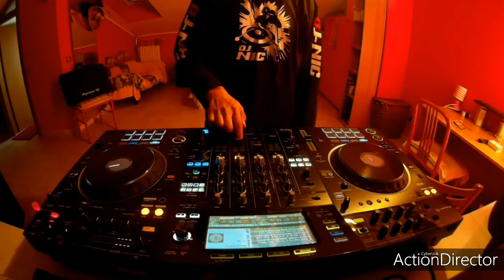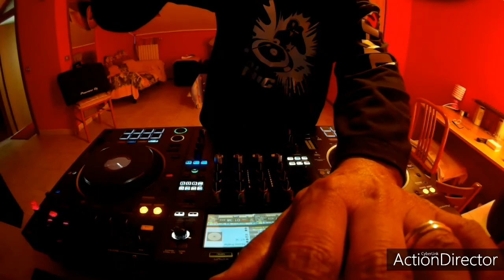TechnoMix #5 Whit Consolle Pioneer XDJ-XZ (HQ Audio)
Techno Music Mix Sequence In Improvised Mode With Pioneer XDJ-XZ Console

Track Selection:

01 (00:00-01:49 Greg Notill & Vince Weyn - Before The Storm (Original Mix)
02 (01:04-03:33) Mario Ochoa - Utopia
03 (02:48-05:17) Ramon Tapia - Neferu (Original Mix)
04 (04:32-06:46) David Sellers - Quasar (Original Mix)
05 (06:02-08:15) Greg Notill - Contemplation (Original Mix)
06 (07:30-09:44) Beico - Universe (Original Mix)
07 (09:13-10:57) Bastian Bux - Lagano (Original Mix)
08 (10:27-12:10) Mark Reeve - Filmwave
09 (11:41-13:39) UMEK -  Intricately (Original Mix)
10 (12:55-14:53) Mark Reeve - Fix Me
11 (14:23-16:06) Reinier Zonneveld - Eating Concrete
12 (15:37-17:06) Teenage Mutants & Twin Mix Trip - Momentum
13 (16:35-18:23) Rudosa, Hush & Sleep - Extinction
14 (17:53-19:28) Interference - Alignment (Luca Agnelli remix)

Copyright:

The music played in this video is not owned by me. It is not my intention to violate any copyright rule, to derive anything from the publication of this video or to speculate on the work of the artists of the works reproduced here to which all economic or other skills must be recognized.